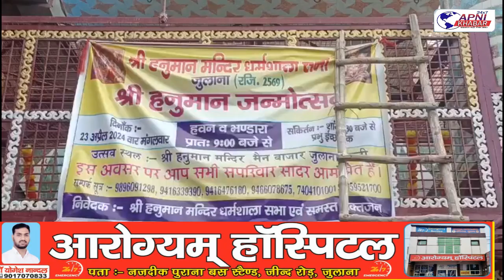हनुमान जयंती पर जुलाना में विशेष कार्यक्रम......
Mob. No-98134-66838